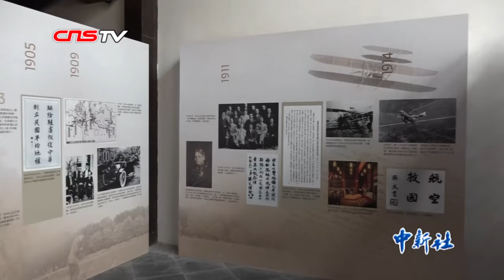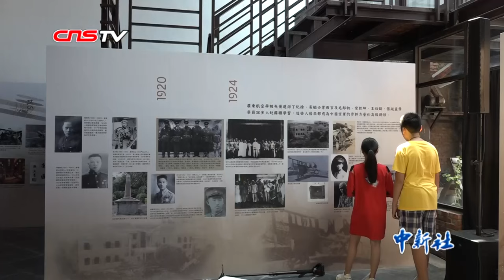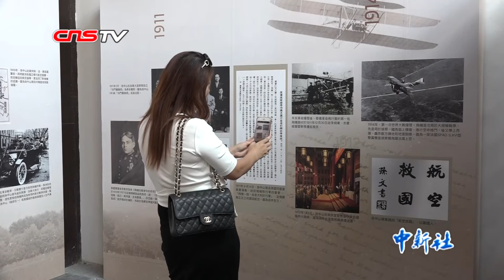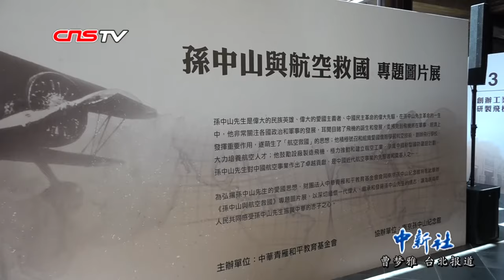《孙中山与航空救国》展台北开幕 洪秀柱谈历史记忆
8月14日,《孙中山与航空救国》专题展在台北开展,台湾社会各届人士近百人参加开展仪式。中华青雁和平教育基金会董事长洪秀柱，在开展仪式上介绍了孙中山如何萌生“航空救国”思想，创办飞行学校，大力培养航空人才，并鼓励设厂制造飞机，极力推动和建立航空工业。